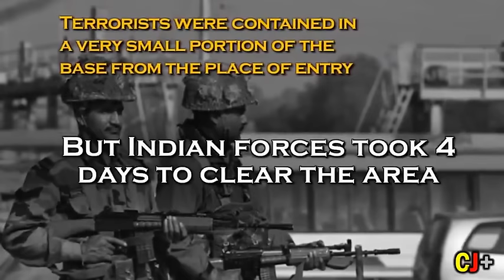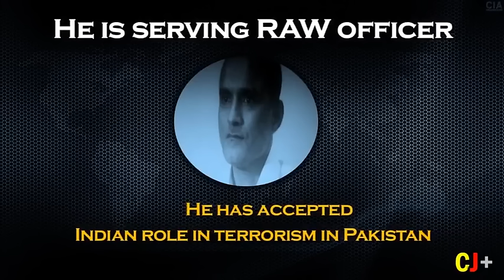The weak Indian case of Pathankot compared wit